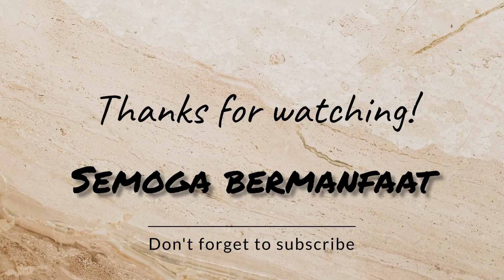CARA MUDAH DAN SYARAT UNTUK MENDAPATKAN SERTIFIKAT HALAL UNTUK UMKM / USAHA KECIL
assalamu'alaikum

hay teman teman kali ini saya mau berbagi ilmu tentang cara dan syarat untuk mendapatkan sertifikat halal untuk usaha kalian semua..
tahun ini sampai 2024 itu ada program hala geratis.

yuk ah
mudah dan tidak bayar
agar produk kita semakin maju dan lebih berlembang